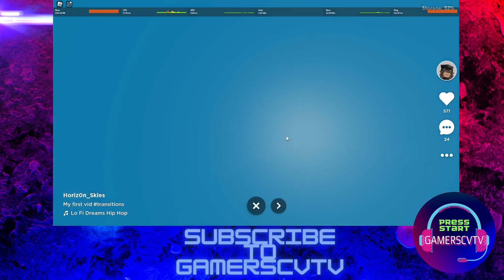Playing Random Roblox Games